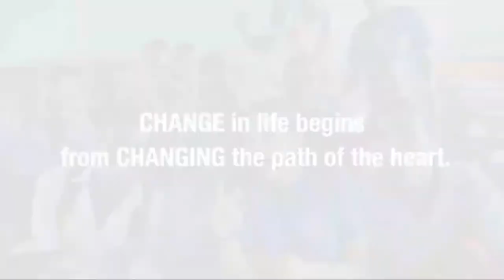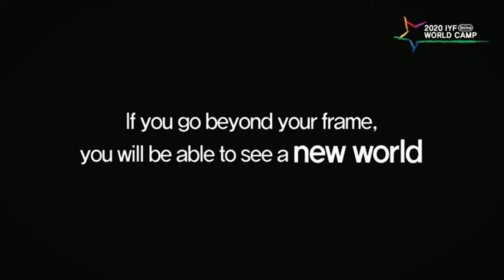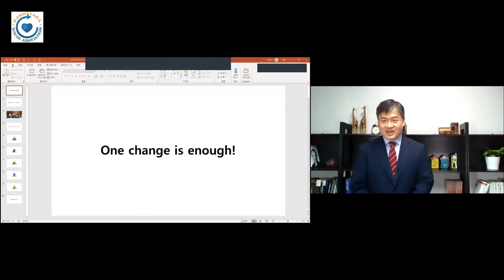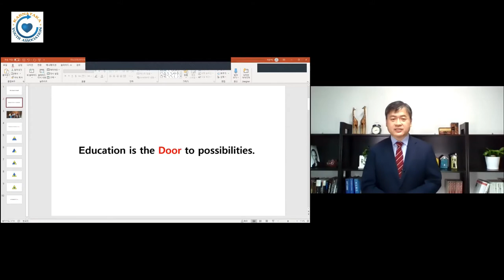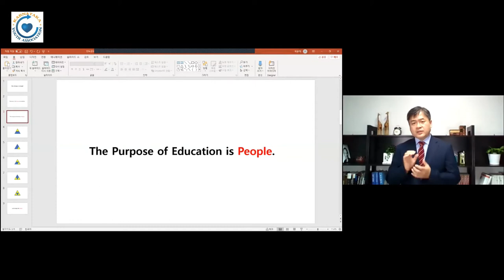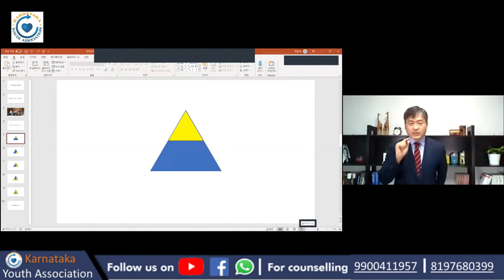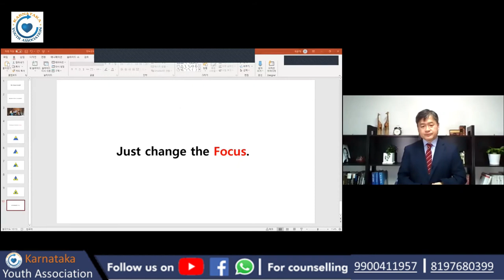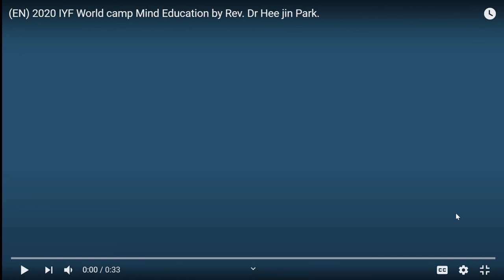13. Online Mind Lecture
Greetings from Karnataka Youth Association!

🍁Mind education equips us for adversities.

🍁 Nowadays more than IQ or EQ
AQ(adversity quotient) is more important.

☀️" If you move your heart to a happy place first, problems are resolved on their own".

🍁    We are conducting the online mind education session this time on the topic" One change is Enough" on

Please enjoy  Mr  Moon Taek Park